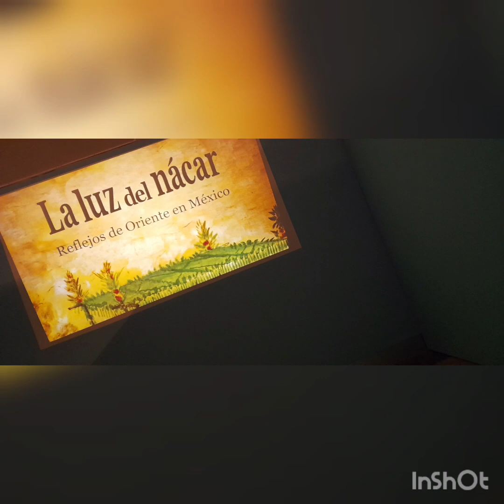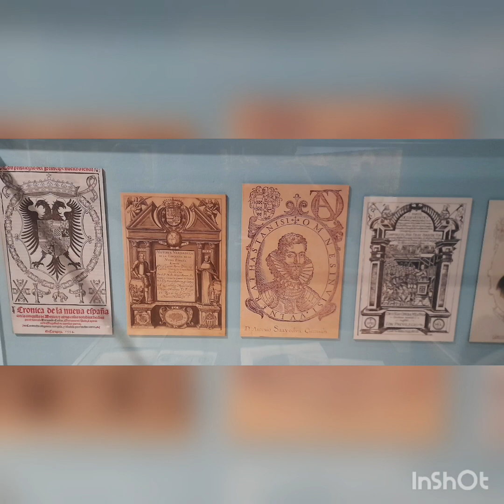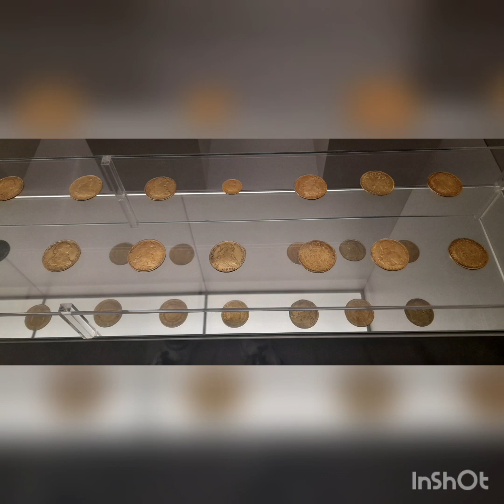Museo de América y faro moncloa